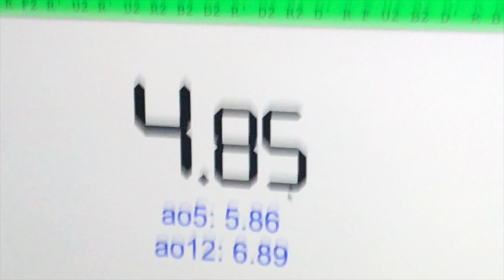KPA Skit - Bonnie's Rubik's Cube - S2 E9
Bonnie shows off his Rubik's puzzles...